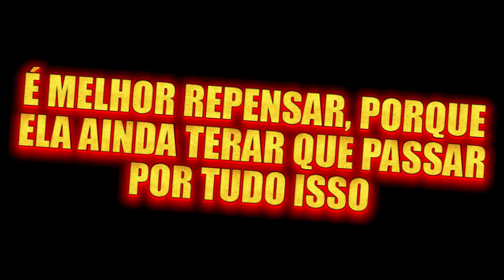Trailer do próximo episódio da pe ig tentando voltar para casa... 100% real confia